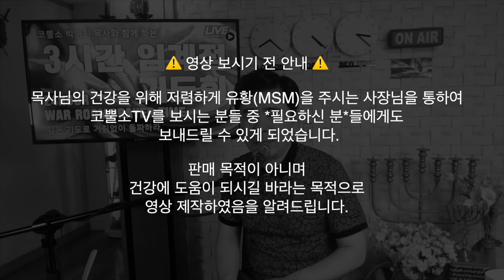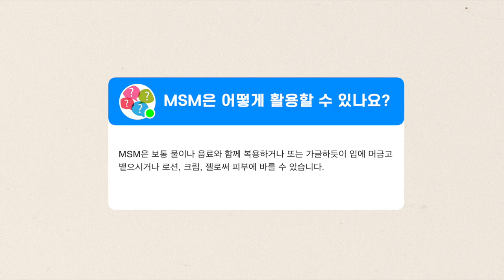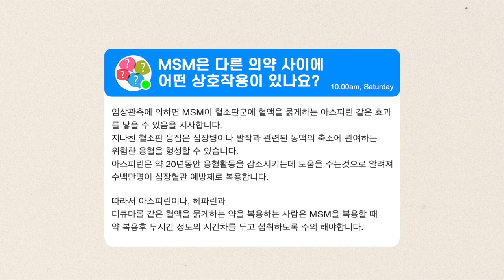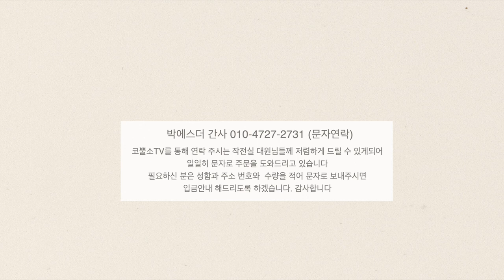식이유황 MSM의 효능, 간증, 구입문의 ⎮ 코뿔소 목사의 건강세미나